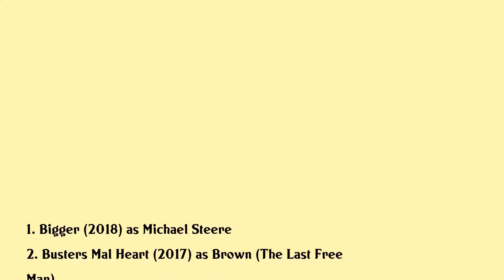DJ Qualls Movies list DJ Qualls| Filmography of DJ Qualls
DJ Qualls Full Movies List Filmography of DJ Qualls

Latest movies of DJ Qualls are:

1. Bigger
2. Busters Mal Heart
3. November Rule
4. Pawn Shop Chronicles
5. Small Apartments
6. Running Mates
7. Amigo
8. Last Day Of Summer
9. All About Steve
10. Road Trip Beer Pong
11. Familiar Strangers
12. The Company Man
13. Delta Farce
14. Im Reed Fish
15. Hustle Flow
16. Little Athens
17. Britney Spears Greatest Hits My Prerogative
18. The Core
19. The New Guy
20. Big Trouble

Complete list of movies acted by DJ Qualls are in this video.

Please Comment down your favorite movie of DJ Qualls